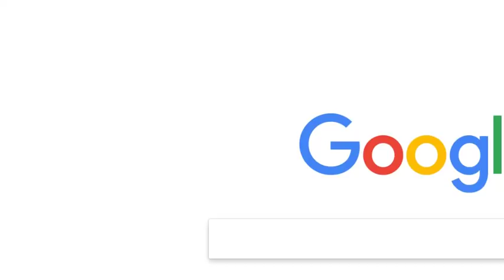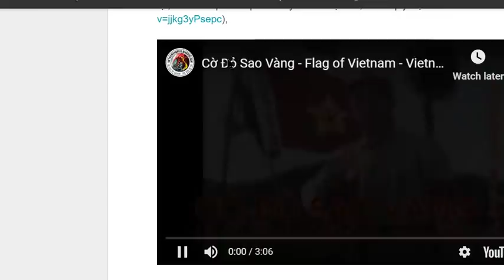Đó quý anh chị em coi đi, cờ Phúc Kiến đấy mà HCM đem về làm cờ tổ quốc đấy!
Đó quý anh chị em coi đi, cờ Phúc Kiến đấy mà HCM đem về làm cờ tổ quốc đấy! Các bạn trẻ, hãy tìm hiểu sự thật lịch sử đi nhé: